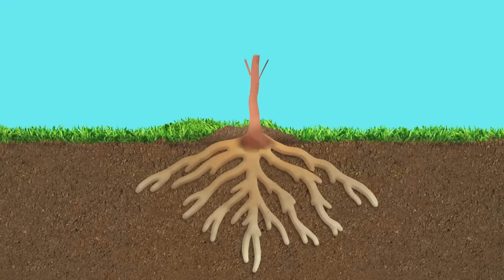35 MIN de las comidas favoritas de Blue | Pistas de Blue y tú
¡Las COMIDAS FAVORITAS de BLUE durante 35 minutos!

¡Prepárate para la hora del refrigerio con Blue! Hornea bibingkas con Lola, come pizza con mucho queso con Josh y más!